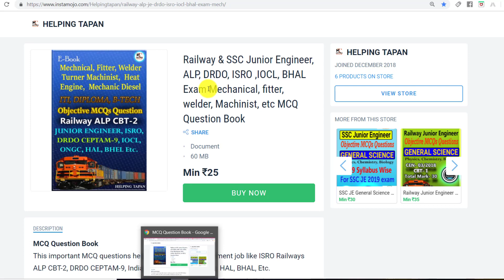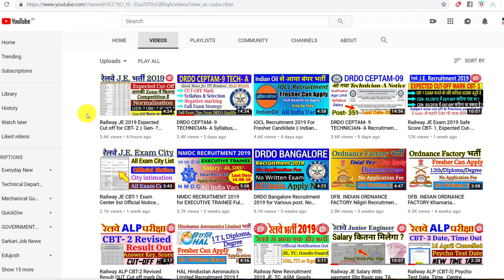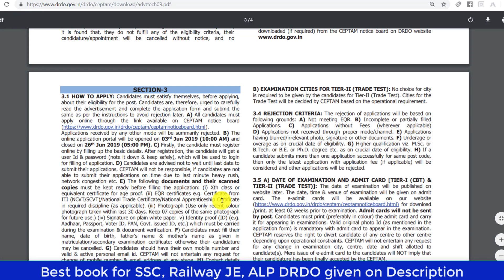DRDO CEPTAM- 9 TECHNICIAN- A Official Advt Out eligibility criteria details. Age, Syllabus, Salary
👉2- Download SSC JE & RRB JE History, Geography, Politics important MCQs E-Book

👉3- Download RRB JE Junior Engineer General science, MCQ Question E-Book

👉4- Download SSC JE Junior Engineer General science, MCQ Question E-Book

👉5- Download e-book for Railway Junior Engineer, ALP CBT-2 & DRDO Ceptam-9
1- Railway ALP CBT-2 Engineering Drawing and Science MCQ question E-book for All trade